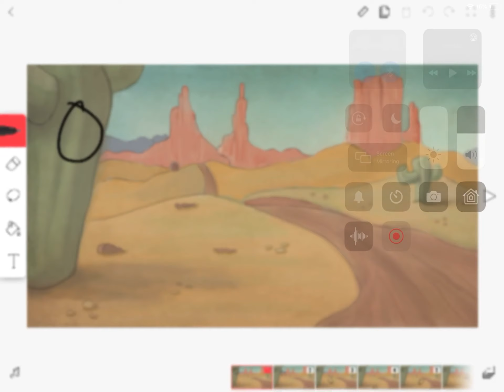The ball 3